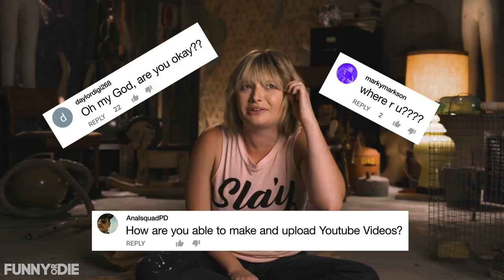How To Get The Ultimate Haul In A Dungeon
Being trapped in a dungeon is hard, but that doesn't mean Avery can't put together a kickass haul video!

CREDITS:

Starring: Olivia Norman
Writers: Mark Rennie, Olivia Norman
Directed by: Ryan Moulton